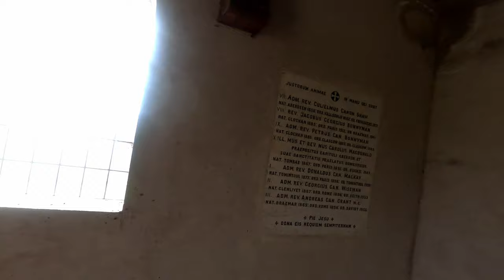ST NINIANS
Enzie is a hamlet, a quoad sacra parish*, in the NW district of the former Banffshire. It lies a little over 3 miles ENE of Fochabers.
Also known as Braes of Enzie, Chapelford or St Ninians.

Access from un-named road near Braes of Enzie Farm

Chapelford Graveyard
Also known as St Ninian’s Burial Ground

LOCATION
Braes of Enzie, Moray, AB56 4EY Scotland

Visited 25/5/21